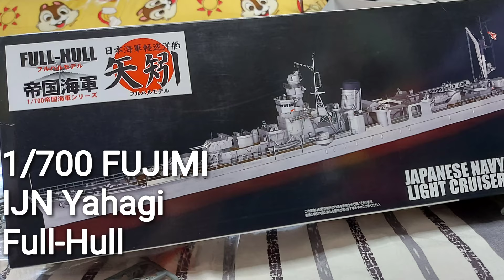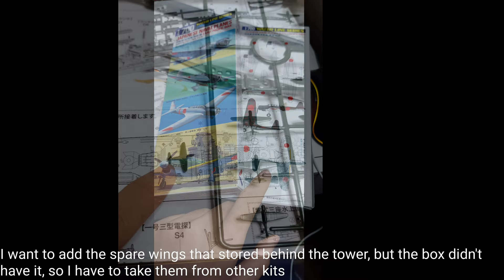IJN Light Cruiser Yahagi 1/700 Fujimi Full-Hull